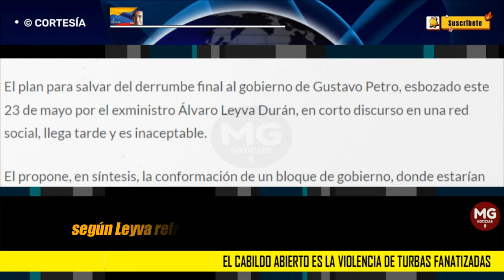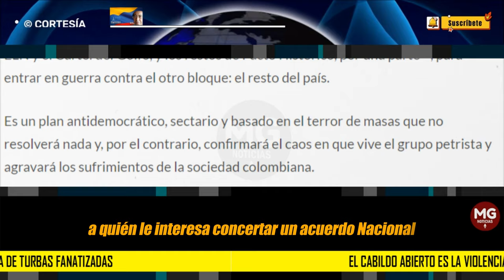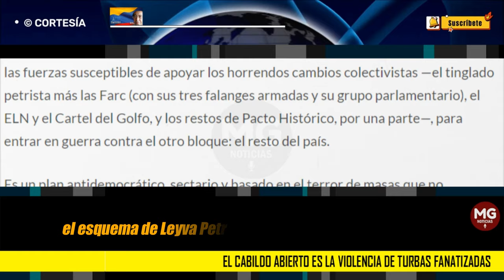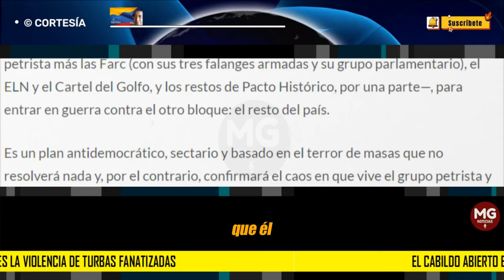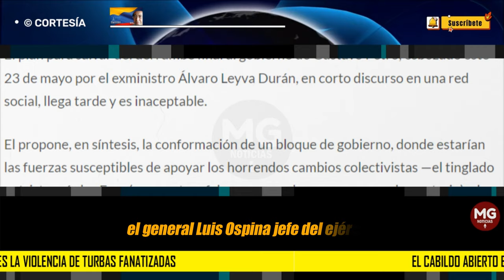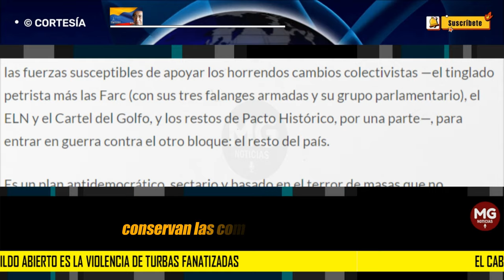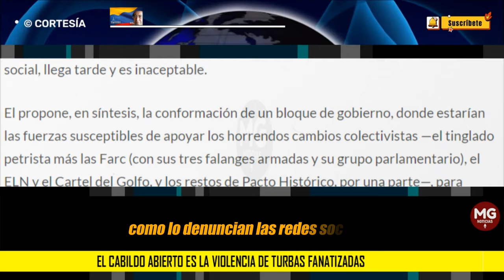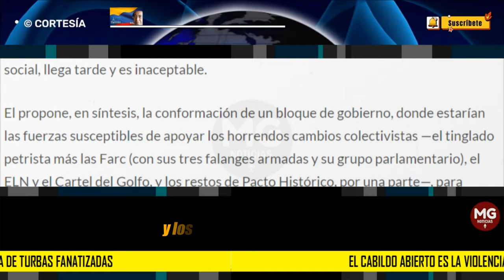EL CABILDO ABIERTO ES LA VIOLENCIA DE TURBAS FANATIZADAS 📌 Por Eduardo Mackenzie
El plan para salvar del derrumbe final al gobierno de Gustavo Petro, esbozado este 23 de mayo por el exministro Álvaro Leyva Durán, en corto discurso en una red social, llega tarde y es inaceptable.